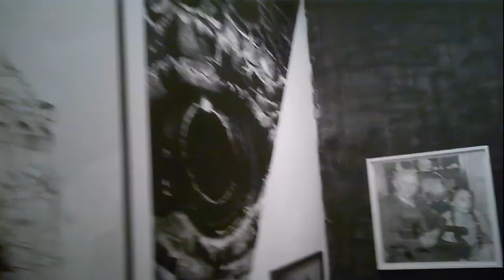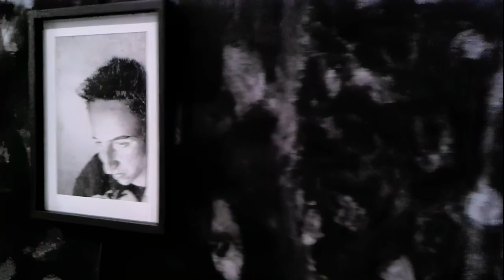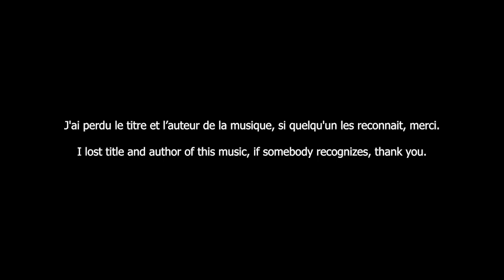expo Fatum de Jérôme Zonder, Maison Rouge - Paris avril 2015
I lost title and author of this music, if somebody recognizes, thank you.